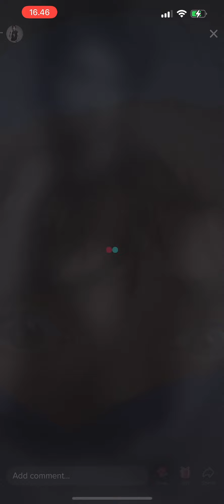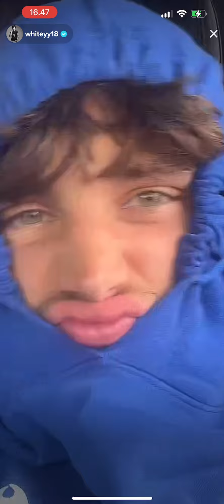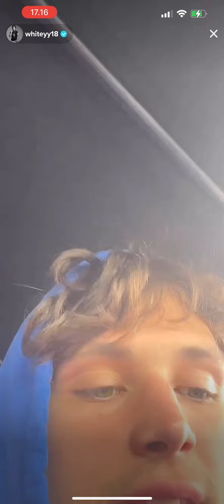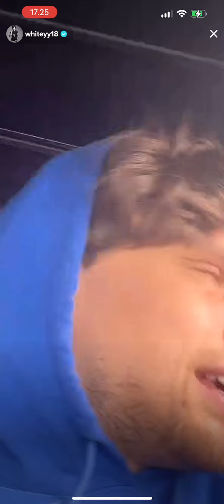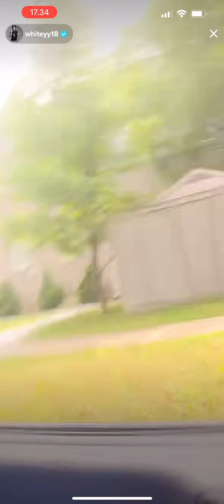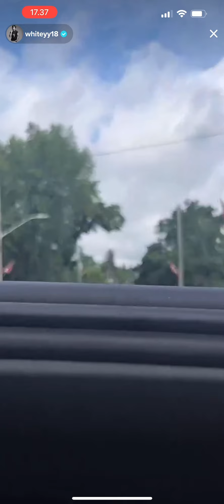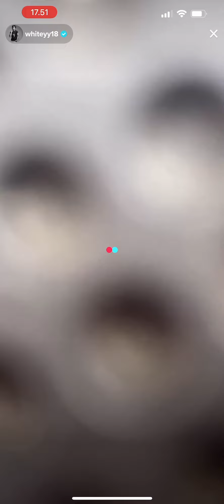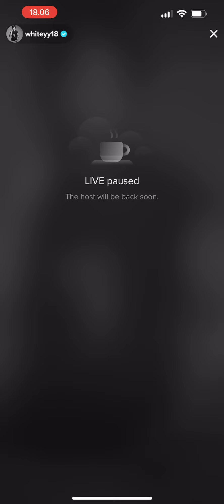William White live 29/6/22